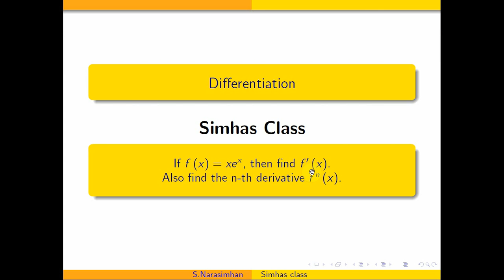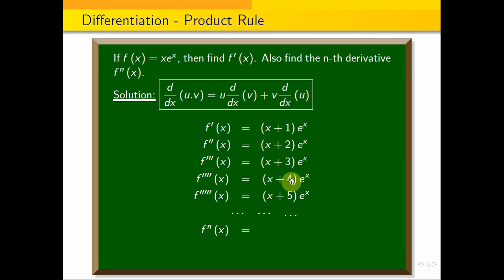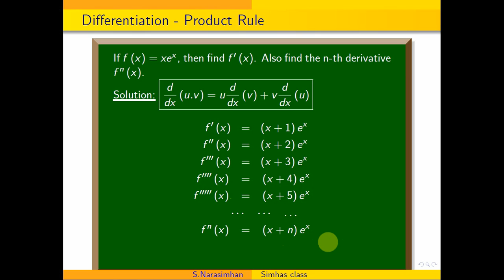Differentiation || If f(x)=xe^{x} then find f'(x). Also find the n-th derivative f^{n}(x)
In the following link  i have explained the derivative of x^2 by using first principle of derivative.
In the following link i have explained the derivative of \sqrt{x} by using first principle of derivative
In the following link i have explained the derivative of 1/x by using first principle of derivative
In the following link i have explained the derivative of cos x by using first principle of derivative
In the following link  i have explained the derivative of sin x by using first principle of derivative:
In the following link  i have explained the derivative of e^{x} by using first principle of derivative: